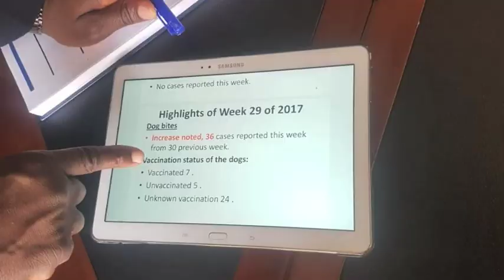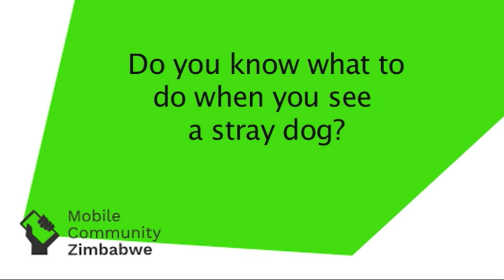Stray Dogs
Last year 26, 000 people in Zimbabwe were bitten by dogs; most of these attacks were by stray dogs. The Harare city council passed a motion to cull the strays in order to reduce their population. However, the Znspca says negligent dog owners are to blame for the stray dog population. Do you know what to do when you come across a stray dog? What do you usually do?